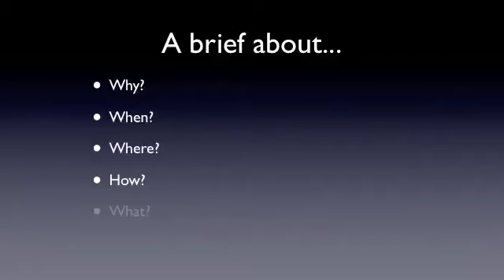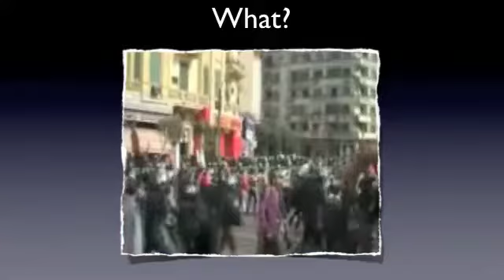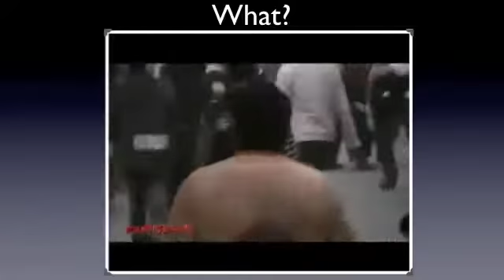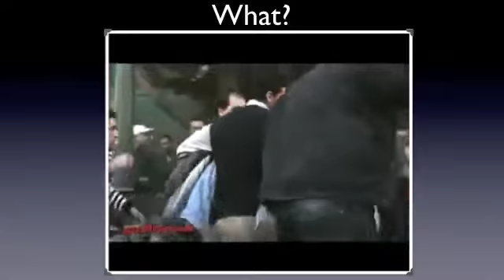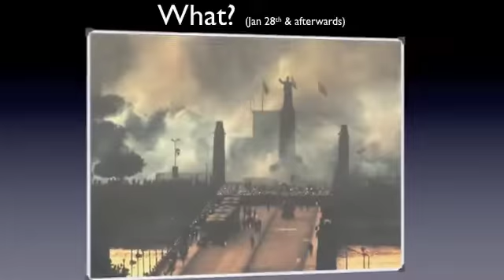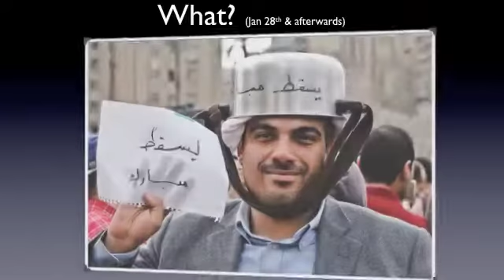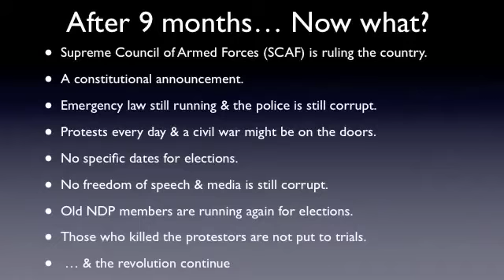Ahmad Belal Keynote Presentation for MeYouMe 2011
The presentation given by Dr. Ahmad Belal with a brief account about the Egyptian revolution as part of the Arabic spring. This presentation was the opening speech in MeYouMe 2011 held in Cosenza, Italy.